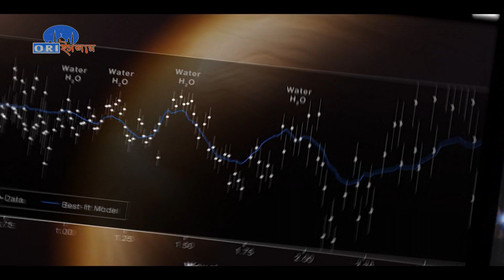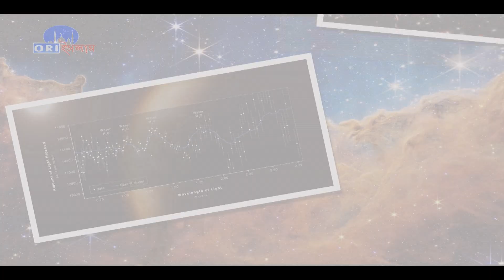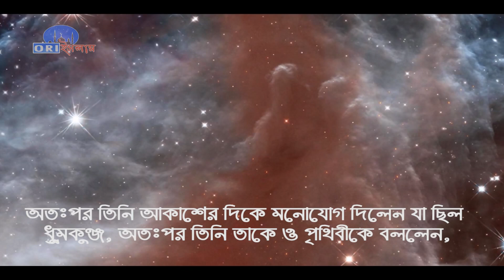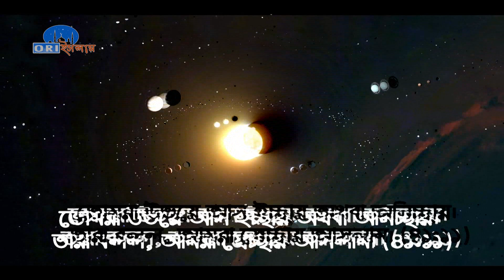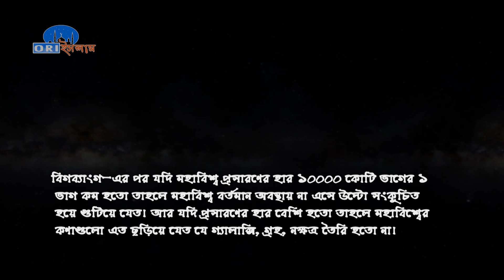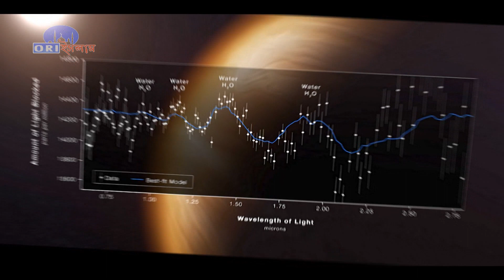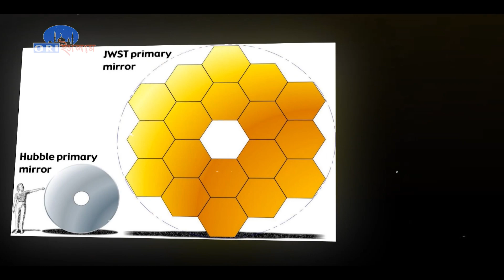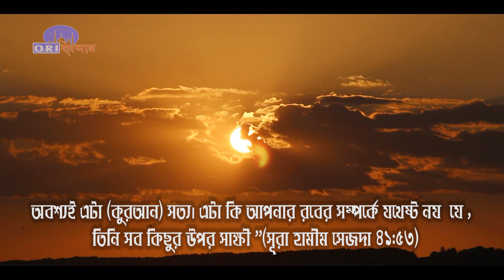জেমস ওয়েব টেলিস্কোপ পাঠানো তথ্য সম্পর্কে কোরআন কি বলে ? James Webb Space Telescope Bangla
join us